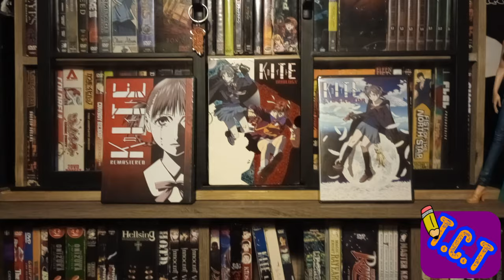A KITE (1998 film) - Anime Review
thecriticteacher reviews Kite known as AKite (Japanese: A カイト) in Japan, is a Japanese original video animation written and directed by YasuomiUmetsu. Two 35-minute episodes were released on VHS on February 25 and October 25, 1998, respectively. However, subsequent releases, including all three DVD releases in the United States, have edited the OVA into a film.
Show some love and support :D